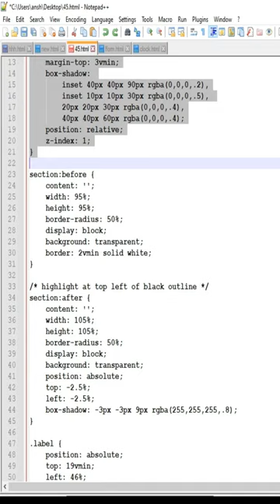clock using html css js